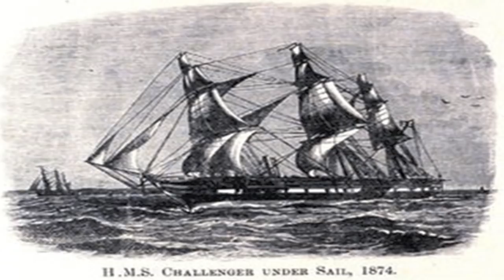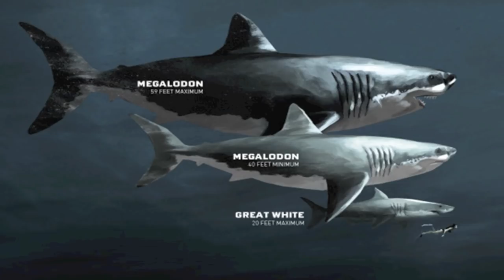5 Real Life Sightings & Encounters Of The Megalodon Shark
5 real life sightings & encounters of the Megalodon shark. We take a look at 5 real life sightings encounters of the Megalodon shark.

Reaching lengths of up to 60 feet and an estimated maximum weight of over 60 tons, the Megalodon is the largest known predator in Earth’s history. In this video we take a look at 5 alleged encounters with the Megalodon.